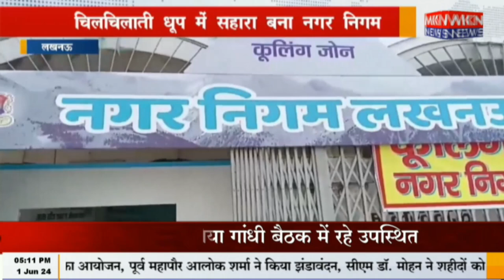लखनऊ - चिलचिलाती धूप में सहारा बना नगर निगम